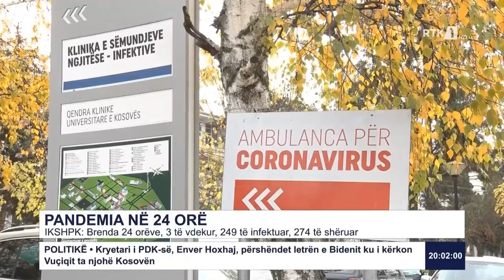Zemaj Jemi të gatshëm ta menaxhojmë variantin e ri të Koronavirusit